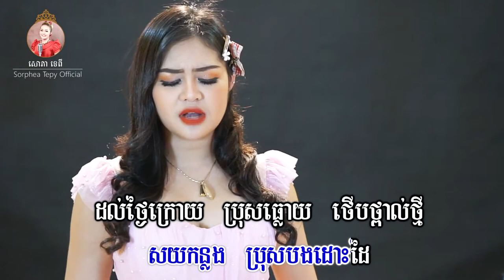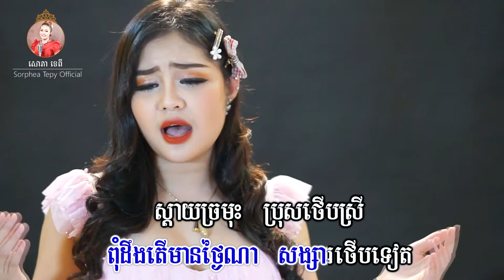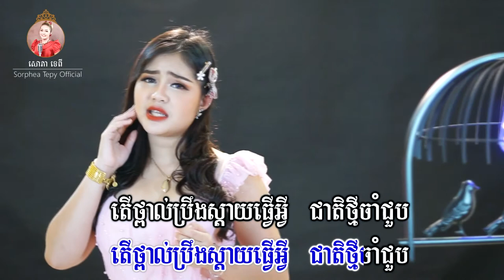ថ្ពាល់សំណល់ _ Music _ សោភាទេពី